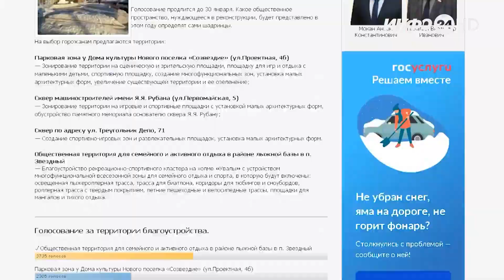Сквер имени Я. Я. Рубана - участник голосования за проекты благоустройства (2023-01-25)